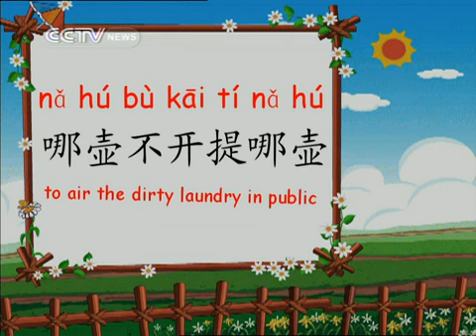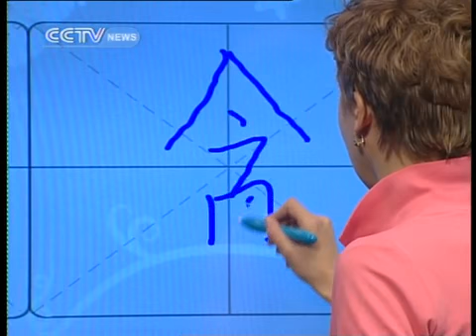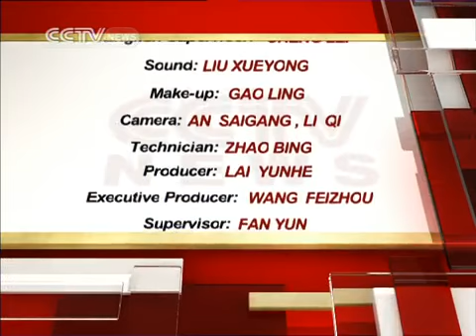Learn to Speak Chinese Edition 23-2011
"学汉语"是中国中央电视台新闻节目15分钟。从90年代初开始，许多系列"学会说中国"已经作出，包括"你好，北京"，"国际­商务汉语"，"中国400"，"幼儿园的中国"，"放学后的中国"，"中文交流"，"在中国的旅行"和"中国"成长。"Learn to Speak Chinese" is a 15-minute program on CCTV-News. Starting from the early 90's, many series of "Learn to Speak Chines" have been made, including "Hello, Beijing", "International Business Chinese", "Chinese 400", "Kindergarden Chinese", "After School Chinese", "Communicate in Chinese", "Travel in Chinese" and "Growing Up with Chinese".